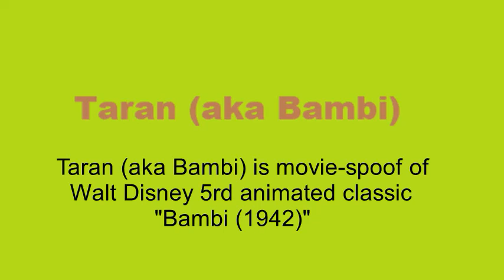Taran (aka Bambi) (1942) Cast Video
movie-spoof of Bambi (1942).

Cast:
 Baby Bambi - Michael Darling (Peter Pan; 1953)
 Young Bambi - Peter Pan (Peter Pan; 1953)
 Adult Bambi - Taran (The Black Calduron)
 Baby Thumper - Ranjan (The Jungle Book 2)
 Young Thumper - Mowgli (The Jungle Book; 1967)
 Adult Thumper - Aladdin (Aladdin; 1992)
 Baby/Young Flower - Pinocchio (Pinocchio; 1940)
 Adult Flower - Prince Edward (Enchanted; 2007)
 Young Faline - Wendy (Peter Pan; 1953)
 Adult Faline - Eilonwy (The Black Calduron)
 Bambi's Mom - Pocahontas (Pocahontas)
 The Great Prince of the Forest/Bambi's Father - John Smith (Pocahontas)
 Friend Owl - Doc (Snow White and the Seven Drawfs)
 Thumper's Mother - Messua (The Jungle Book 2)
 Thumper's Sisters - Jane (Peter Pan 2: Return to Neverland), Vanellope von Schweetz (Wreck-It Ralph), Shanti (The Jungle Book 2) and Alice (Alice in Wonderland; 1951)
 Adult Ronno - Edgar Balthazar (The Aristocats)
 Hunting Dogs - Shere Khan (The Jungle Book; 1967)
 Thumper's Girlfriend - Jasmine (Aladdin; 1992)
 Flower''s Girlfriend - Giselle (Enchanted; 2007)